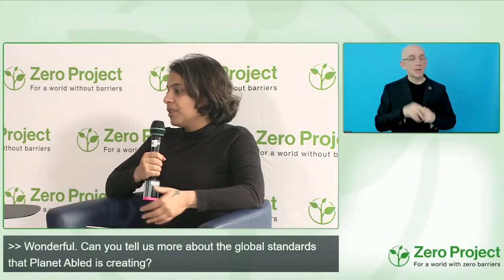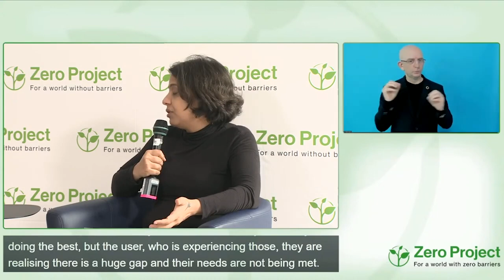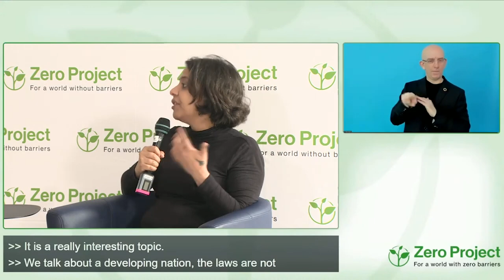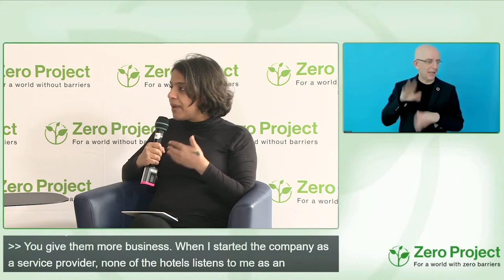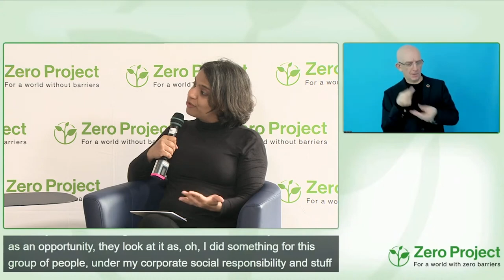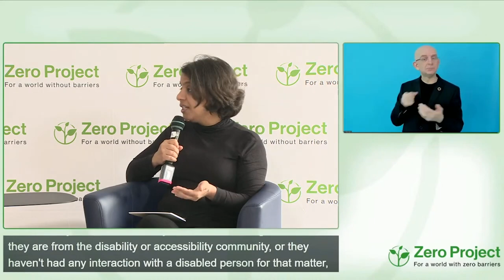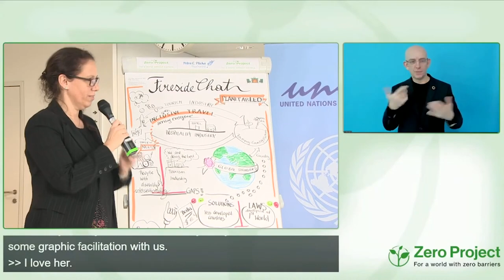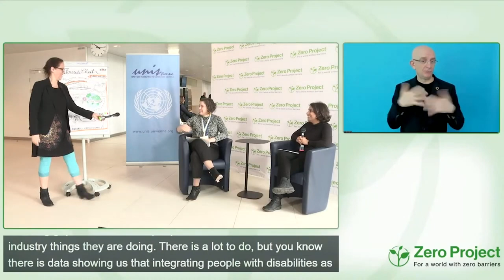ZeroCon23 Fireside chats: New Standards for Accessible Tourism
Speakers:
Neha Arora, Planet Abled
Sharon Yeheskel-Oron, Zero Project